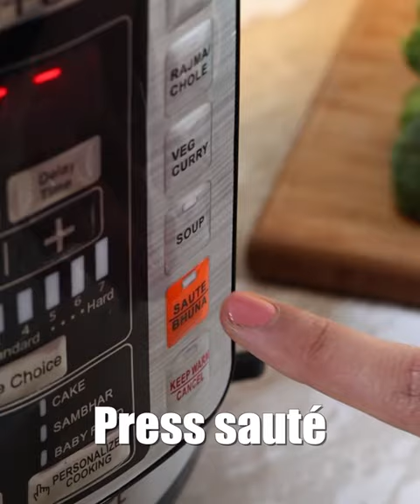Spahegtti in Nutri Pot | Wonderchef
Step up your spaghetti game with this One Pot Spaghetti recipe! Spaghetti, veggies, tomato sauce and some Wonderchef Nutri-Pot Magic to BuildTheFlavour! Say goodbye to the store-bought sauce that lacks nutrition and fresh vibrant flavours.